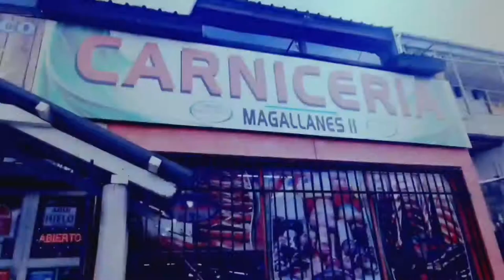Ushuaia "Lo-Eventual" nuevamente en las calles | 14/11/20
Los actores involucrados: Benjamín Flores Olivera, Fernanda Gonzáles, Nicolás Ojeda, Matías Hinca, Cecilia Vaca y Mauricio Flores.

Los Músicos: Juan Lapertosa en Saxo, Catalina Flores Olivera en acordeón y José Mangiafave en la percusión.

¡ATENCIÓN!
También podés seguirnos en nuestra cuenta de

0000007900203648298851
FRANCISMAZZUCCO.UALA
Data 7, Alcance Único con Vos.